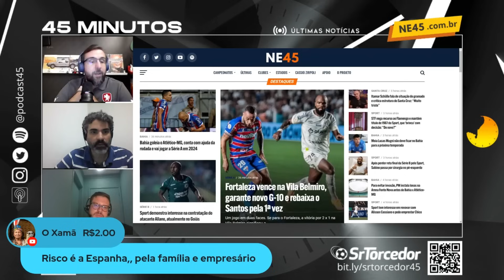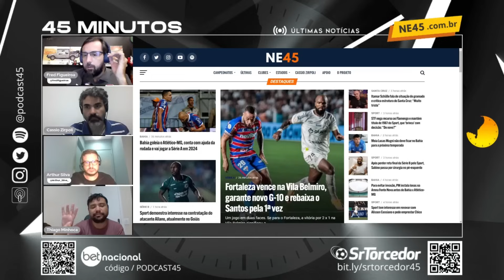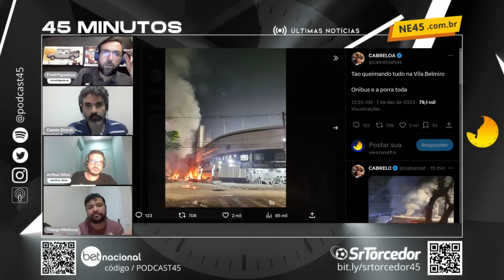FORTALEZA BATE O SANTOS E GARANTE G10 DA SÉRIE A PELA 4ª VEZ NOS ÚLTIMOS 5 ANOS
O Fortaleza bate o Santos por 2x1 e termina a sua quinta temporada consecutiva na Série A com mais uma posição de primeira página de tabela. Os tricolores encerram a sua participação na elite nacional com 54 pontos e garantindo a 10ª posição. O Santos, por sua vez, termina o campeonato com 44 pontos e sendo rebaixado pela primeira vez na história.

Os gols do Laion foram de Marinho e Lucero. Messias descontou para o Santos. É a 4ª vez nos últimos 5 anos que o Fortaleza alcança o G10 do Brasileirão

Neste vídeo, a análise de Santos 1x2 Fortaleza